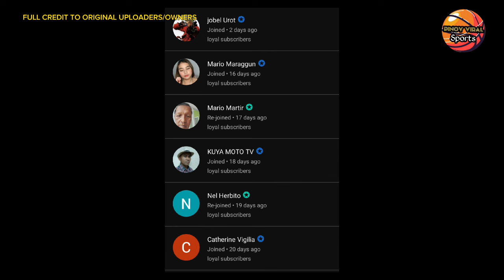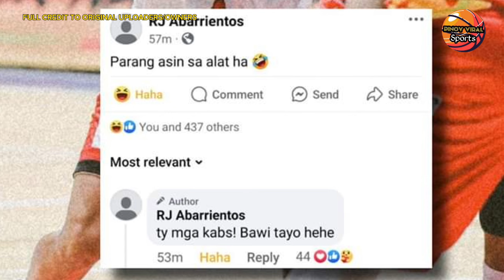GINEBRA BABAWI SA SANMIGUEL, C STAND AT PRINGLE MALAKING KAWALAN ?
Barangay Ginebra  babawi sa sanmiguel beermen,  cristian standhardinger at stanley pringle  laking kawalan sa barangay ginebra?